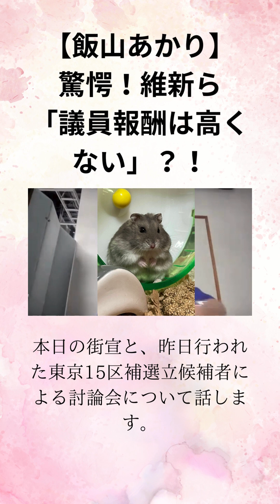②日本保守党【飯山あかり】 驚愕！維新ら 「議員報酬は高くない」？